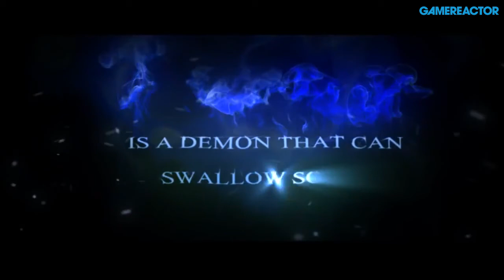Shadows: Heretic Kingdoms - Peter Nagy interview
We discuss the duality of the game world, dialogue, the RPG market, and the decision to relaunch an unsuccessful IP with Peter Nagy, Head of Development on Shadows: Heretic Kingdoms.